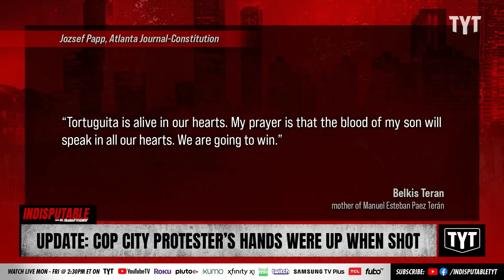UPDATE: Cop City Protester's Hands Were UP When Shot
Cop City protestor Manuel Teran’s hands were raised when he was fatally shot by state troopers, according to an independant autopsy. Sharon Reed and Jackson White discuss on Indisputable.

"An independent autopsy showed Manuel Teran’s hands were raised when the activist was fatally shot by state troopers in January near the site of the planned public safety training center, attorneys for the family said.

Decatur-based civil rights attorneys Brian Spears and Jeff Filipovits plan to have a Monday morning news conference to discuss the autopsy and a lawsuit the family filed Friday against the city of Atlanta under the Georgia Open Records Act. According to a release, the lawsuit was filed after the city had pledged to continue to produce additional video evidence until the GBI intervened and blocked more videos from being released."

230314__ID05Update